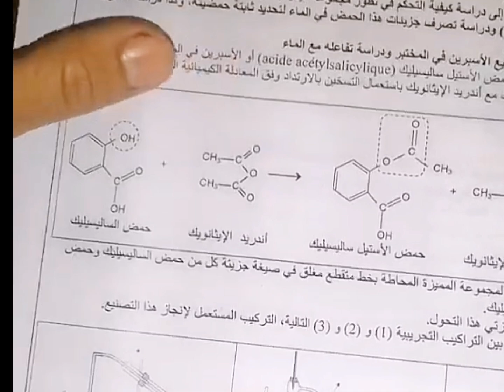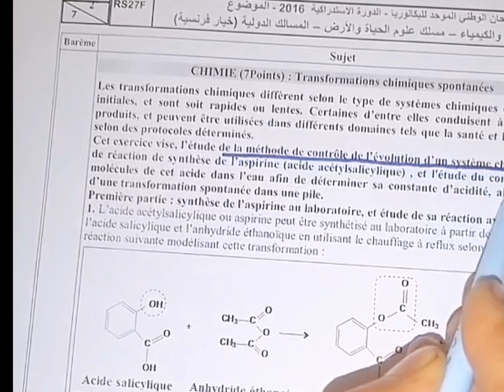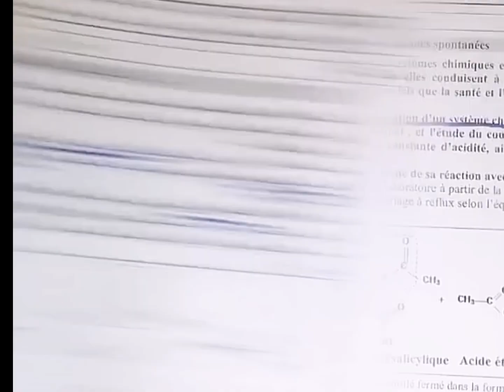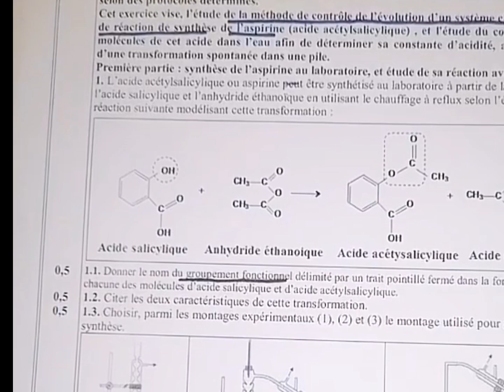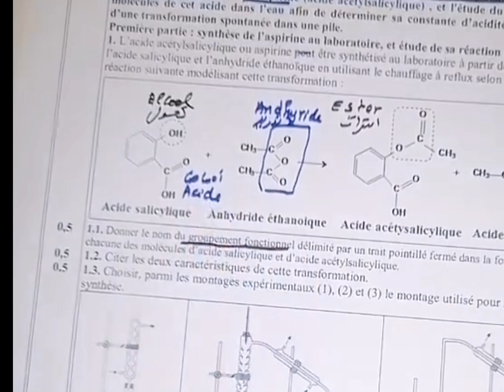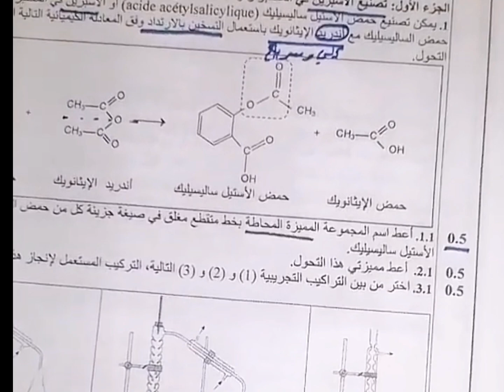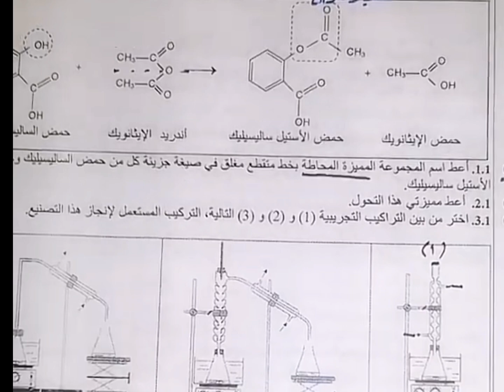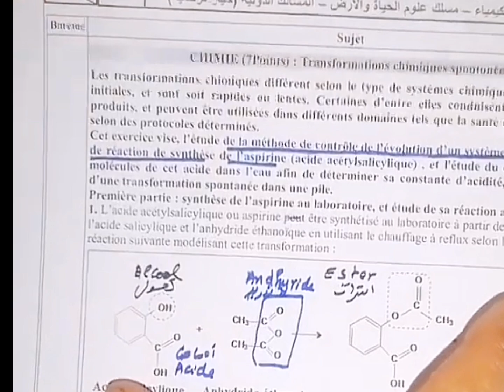Correction Chimie Examen national Physique chimie SVT 2016 R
.bac2025#bac2024#maroc#concours#fmp#encg#ensa#ensc#math#astuces#actuce#enam#follow#like#concoursmedecine#concoursmedcinemaroc#marrkech#fes#kenitra#casa#meknes#morocco#astuceconcours#agadir#rabat#2024#2023#pharmacie#medecine#dentaire
تصحيح فيزياء وكيمياء الدورة العاديةوالاستدراكية 2022 لجميع الشعب مع
ملف يتضمن جميع امتحانات الدورة العادية والاستدراكية بجودة عالية 2022
رابط الملف
🛑🛑🛑تصحيح امتحان الفيزياء والكيمياء دورة يونيو 2022
1️⃣مسلك علوم فيزياءية
،2️⃣مسلك علوم رياضية
3️⃣مسلك علوم الحياة والارض
الدورة الاستدراكية 2022
1️⃣علوم رياضية
1️⃣1️⃣رابط الامتحان
2️⃣علوم فيزيائية
2️⃣1️⃣رابط الامتحان
3️⃣علوم الحياة والارض
3️⃣1️⃣رابط الامتحان